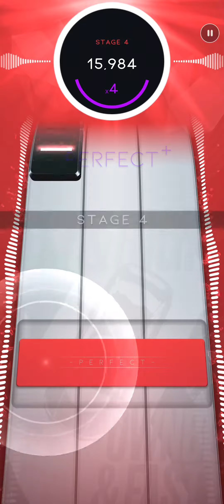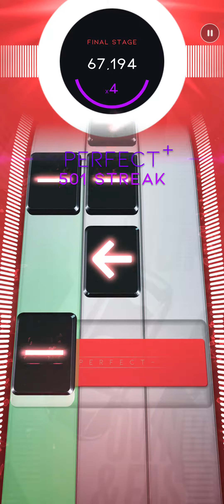[Autoplay] Left & Right - Öwnboss, FAST BOY (Hard) | Beatstar Custom Chart Showcase | 2 Lanes Only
I had the stupid idea to only chart on 2 lanes. The song is similar to Move You Body - Öwnboss, Sevek